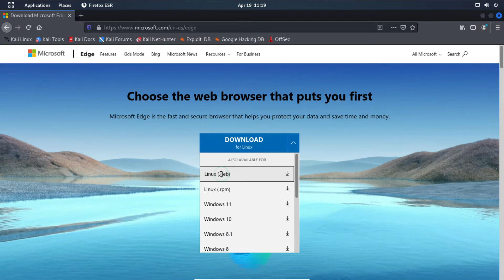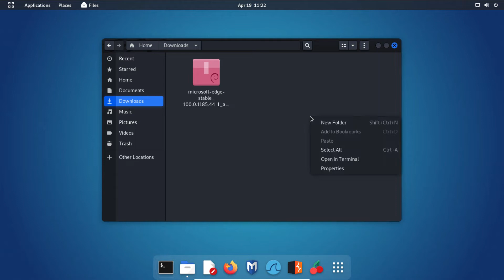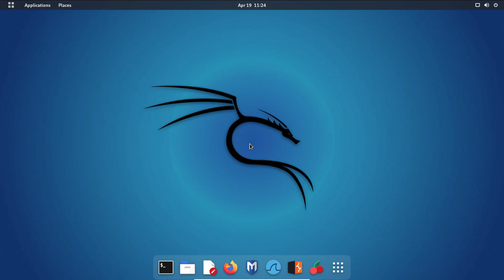How to Install Microsoft Edge on Kali Linux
About This Video:
This video explains how you can download and install Microsoft Edge Browser in Kali Linux operating system.

Cover Topic:
How to Download Microsoft Edge on Kali Linux

Timestamps:
0:00 Intro
0:16 Open Browser
0:37 Download Edge Browser
1:12 Install MS Edge
2:06 Complete Install